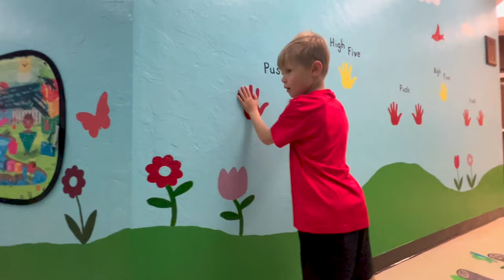Limestone Creek Elementary Unveils Sensory Wall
With the help of local business partners and their PTO, Limestone Creek Elementary filled a hallway with fun, interactive activities designed to help students regulate themselves when they are experiencing difficult emotions. The new sensory wall activities provide visual, auditory, and tactile stimulation which helps calm and focus these young minds.